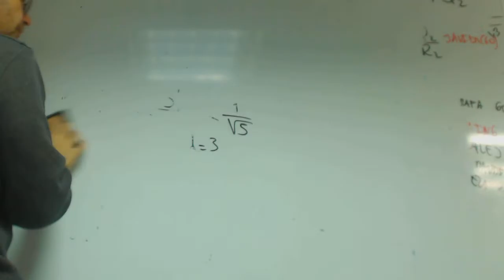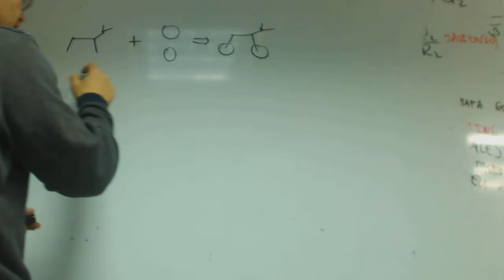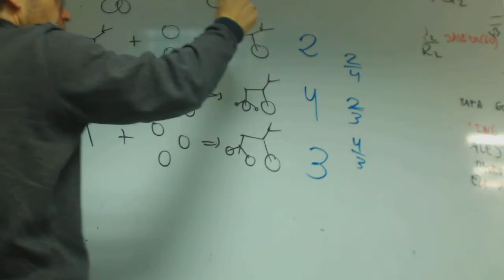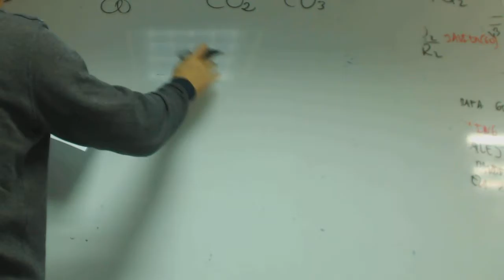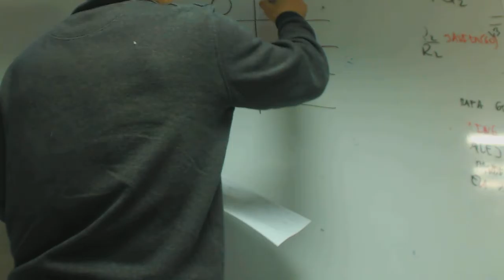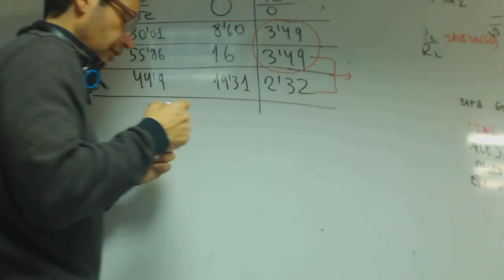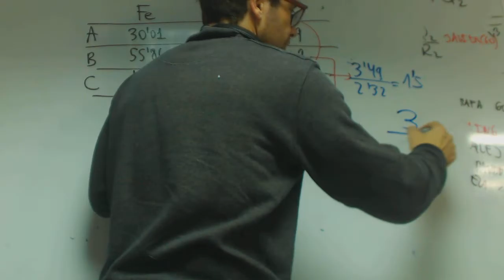Ley de proporciones multiples Quimica fyq 1 Bachillerato Academia Usero Estepona